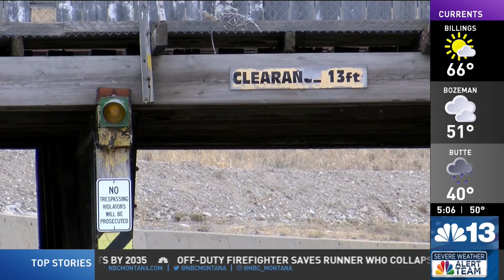Pilot identified after fatal Anaconda helicopter crash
The pilot who died in the helicopter crash in Anaconda on Friday has been identified as 28-year-old Justin Price.

The helicopter crashed in Anaconda near Anaconda Smoke Stack State Park, according Bill Everett, chief executive for Anaconda-Deer Lodge County.

Chief Cody Tocher from the Anaconda Fire Department confirmed that Price was the only occupant.